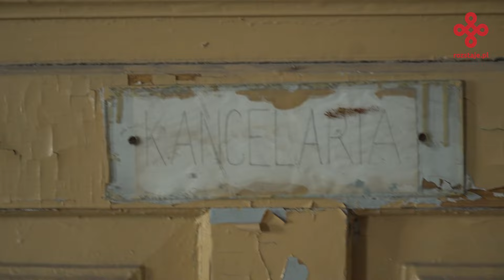Kolęda w Starej Szkole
"Kolęda w Starej Szkole" to koncert rodzinnego kolektywu Słowińskich zrealizowany w ramach projektu Partnerstwo dla Muzyki 2.0. W programie pieśni kolędnicze, zapisane w kancjonałach staniąteckich, kolędy i pastorałki (znane i nieznane) śpiewane w domach, a także kolędy życzące śpiewane w czasach przedchrześcijańskich w okresie przesilenia zimowego.Nagranie zrealizowano w domu u Jana i Joanny Słowińskich. Jest nim stara modrzewiowa szkoła w podkrakowskiej wsi: Biórkowie Wielkim, będąca architektoniczną kopią siedemnastowiecznego dworu z Raciechowic.
Kaczka pstra
Z tamtej strony dwora
Gdy Pan Jezus we drzwi puka
Stała nam się nowina
Gore gwiazda
Kiej Maryja wędrowała
Co się świeci w nowej sieni
Z Bożego Narodzenia
Hej, hej, leilija
A poszła ci była
Hej, hej, hej
Kaleda
Św. Szczepan
Bóg wam zapłać panie gospodarzu
słowa i muzyka: tradycyjne
opracowanie muzyczne: Joanna Słowińska, Stanisław Słowiński
・JOANNA SŁOWIŃSKA –śpiew, skrzypce, bęben obręczowy
・JAN SŁOWIŃSKI – altówka, lira korbowa
・STANISŁAW SŁOWIŃSKI – skrzypce
・ZOFIA SŁOWIŃSKA-BRÓZDA – śpiew
・OLA SŁOWIŃSKA – śpiew
・IGNACY SŁOWIŃSKI – skrzypce, śpiew
・FELIKS SŁOWIŃSKI –mazanki, śpiew, akordeon
・KAJA BRÓZDA – śpiew
・JAGODA BRÓZDA – śpiew
・JASIEK KUSEK – instrumenty klawiszowe
・JUSTYN MAŁODOBRY – kontrabas
oraz
・KONRAD ZIELIŃSKI – rżnijże | praca w drewnie: piła (elektryczna), młotek, ścisk, frezarka

Scenariusz i redakcja: Joanna Słowińska, Jan Słowiński

Serdeczne podziękowanie dla ŻyWej Pracowni za użyczenie bożonarodzeniowej szopki, której autorami są:
・ załoga ŻyWej Pracowni
・ osoby dotknięte doświadczeniem bezdomności
・ Norka Katarzyna Niedźwiecka

Realizacja wideo: Delikatesy Filmowe
Zdjęcia: Maciej Stoczewski, Filip Bajda, Borys Dubiański
Montaż: Agata Szozda Mazan
Realizacja nagrań audio: Marcin Sojka
Miks i mastering audio: Bartłomiej Magdoń

Nagranie zrealizowano w ramach projektu Partnerstwo dla Muzyki 2.0, którego realizatorem jest KBF i który jest częścią programu Kultura odporna – inicjatywy Gminy Miejskiej Kraków mającej na celu wsparcie sektora kultury w związku ze skutkami wprowadzenia stanu epidemii Covid-19 w Polsce.

Partner: ROZSTAJE: u Zbiegu Kultur i Tradycji. Stowarzyszenie

Biórków Wielki 2020